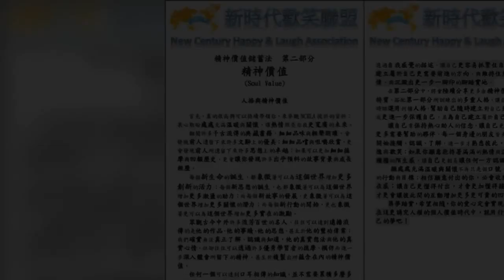精神價值(Soul Value)_2012年1月18日 星期三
新時代歡笑聯盟(NCHLA) - 精神價值(Soul Value)

精神價值儲蓄法 第二部分
精神價值
(Soul Value)

人格與精神價值

首先，真的很高興可以持續帶領你，來參觀NCHLA提供的資料；衷心期盼處處充滿溫暖與關懷，讓熱情照亮你我更寬廣的未來。

翻閱許多千古流傳的典藏書籍，細細品味與輕聲朗讀，會發現前人遺留下來許多文辭上的優美；細細品嚐與咀嚼欣賞，更會發現前人所遺留下來許多思想上的卓越；如果可以更加細細揣摩與回顧歷史，更會讓你發現許多出乎預料的故事背景與成長經歷。

每個新生命的誕生，都象徵著可以為這個世界增加更多創新的活力；每個新思想的誕生，也都象徵著可以為這個世界增加更多激盪的助力；而每個新故事的發展，更象徵著可以為這個世界增加更多關懷的潛力；而每個新行動的開始，更也象徵著更可以為這個世界增加更多實在的激勵。

眾觀古今中外許多流芳百世的名人，往往可以達到遠播流傳的是他的作品、他的事蹟、他的思想、甚至於他的豐功偉業；我們確實無法真正了解、認識與知道，他的真實想法與他的真實心情，但卻往往可以透過許多優秀學習者的揣摩、模仿而進一步深入體會所留下的精神，甚至於複製出所蘊含在內的精神價值。

任何一個可以達到口耳相傳的知識，並不需要累積多麼多的學問，也不需要體驗多麼多的困難、也更加不需要了解多麼多的背景，只要可以帶給更多人更多平安、喜樂、知足、健康、積極、進取、感恩與實在感，就是個最棒的學問。

學術精神的價值，在於能夠讓社會上更多人獲得更多可以幫助自己的知識，或更進一步訓練自己的思考能力，讓自己有能力更幫助自己挑戰與面對種種接踵而來的生活問題。

而在資訊大爆炸時代中，快速可以獲得的資訊與浮動生成的價值觀，使得更多古老相傳的溫暖與關懷漸成為口號；而隨處可見的物質絢麗生活更讓更多感受趨向人體的感觀面，更使得更多由不同深入角度的思想與實際經驗累積的感受所組織成的精神價值，更漸漸成為只存在任何名留千史的典藏書籍中。

精神價值是一種深入角度的思想，也是可以由實際經驗累積所達致的感受，所以呈現在人體的感觀面是一種感覺的表達；而透過自我感覺的描述，讓自己更容易抓緊住自己想要的目標，建立屬於自己更需要前進的方向，與維持住更堅持到底的心情，與沉澱出更一步一腳印的腳踏實地。

在第二部分中，將會陸續分享更多由精神價值呈現出的人格特質，搭配第一部分所訓練出的多重人格，讓自己更輕易掌握何時該運用何種人格，幫助自己隨時建立對自己更有幫助的資料，或更進一步保護自己，並為自己建立屬於自己的不敗立場。

讓自己常保持熱心助人的信念，讓自己更主動關懷與照顧更多需要幫助的夥伴，每一個身邊的朋友皆是由不相識，而後開始接觸、認識、了解，進一步才熟悉彼此，才產生更多的回憶與歡笑；如果你願意抱持著滿滿的熱情與溫暖，更可以突破種種的陌生感，讓自己更輕易讓任何一方認識你。

願處處充滿溫暖與關懷不再只是個口號，更是個容易實現的行動與目標；相信願意付出的你，必會收到滿滿的心理實在感；讓自己更懂得付出，才會更加懂得接受別人的心意，才更會讓彼此間的互動增加更多更可貴的回憶。

築夢踏實，希望相隨，你的愛心定會實現你所有的願望；在這更講究人權的個人價值時代中，就用行動勇敢實現你自己的夢吧！

新時代歡笑聯盟
New Century Happy & Laugh Association , NCHLA
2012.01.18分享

Line：garysu1104
微信：garysu_n1104
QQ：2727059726